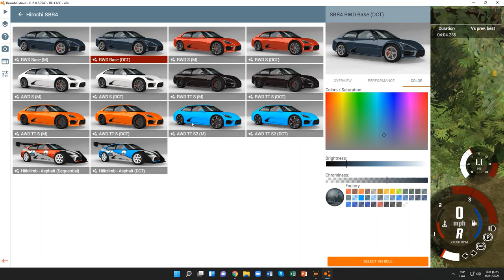BeamNG.drive (Time Trials) (CitroEn CXperience [Blue])